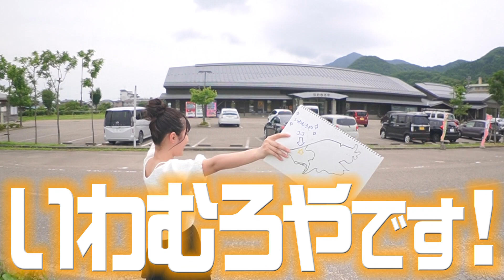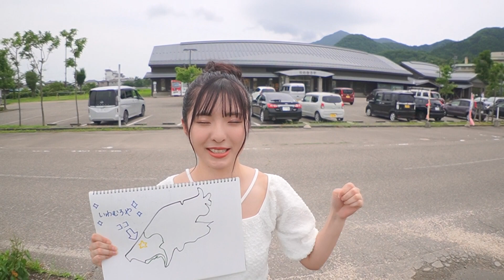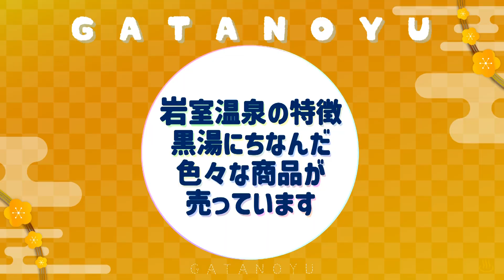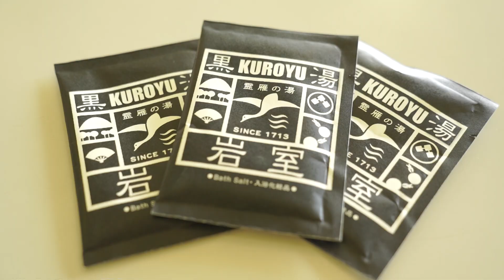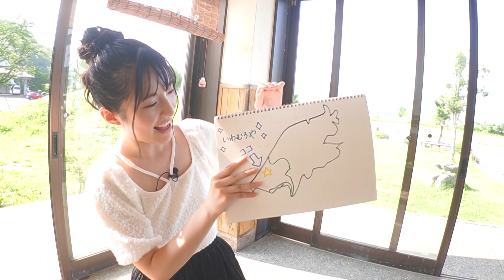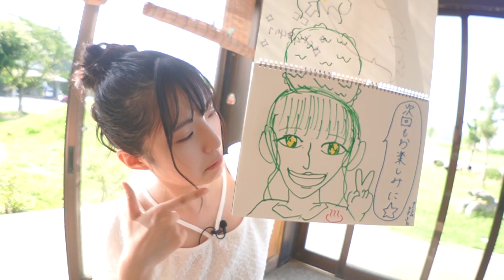【岩室温泉】「黒湯」を食べる!? 観光情報施設「いわむろや」に行ってみた 温泉ソムリエNGT48大塚七海の新潟温泉企画‹ガタの湯＃３›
温泉ソムリエの大塚七海（NGT48）が新潟の温泉の魅力を伝える「ガタの湯」。
今回は観光編です。

やってきたのは岩室温泉の観光施設「いわむろや」。
前回の動画で入浴した岩室温泉の「黒湯」にちなんだ珍しいお土産たちを紹介します。

■出演：NGT48大塚七海